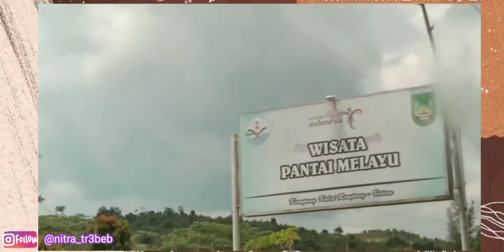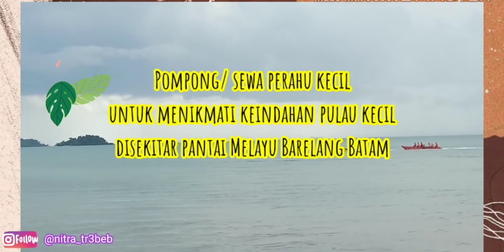Wisata Alam Bahari. Pantai Melayu Barelang Batam (2020)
Melintasi Jembatan Barelang yang ikonik,
Kita akan menemukan beberapa wisata pantai yang indah .

Pantai Melayu adalah salah satu wisata alam pantai yang terletak di Pulau Rempang, Jembatan 4 Barelang, Batam, Kepulauan Riau.

Untuk menuju ke Pantai Melayu ini dapat dilalui oleh transportasi darat, baik roda dua maupun roda empat.

Pantai Melayu menyediakan penyewaan banana boat dengan harga yang cukup terjangkau.

Selain berjalan – jalan pada area garis pantai, kita bisa menikmati pemandangan pulau – pulau kecil yang letaknya tepat berada disekitar pantai. Anda hanya cukup dengan menyewa perahu kecil atau yang biasa dikenal dengan sebutan pompong untuk diantar kepulau kecil tersebut.

🎥📽️📳Record. : HP OPPO F7 YOUTH

🎬🔆🔅 Thumbnails. : PicsArt

Kirim email / bisa request tema video yang kamu inginkan ya.

Nonton video lain nya .

Regards, 🌻🌾
Success and Useful. 💖💕